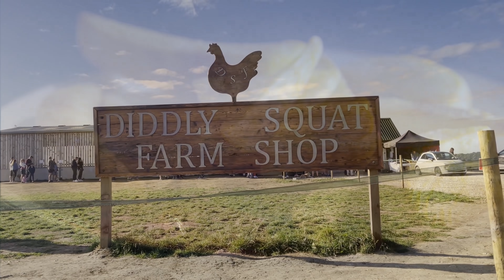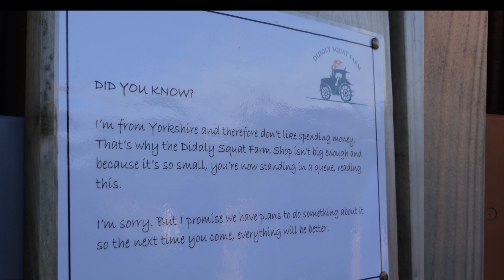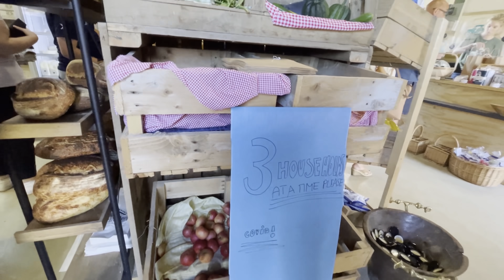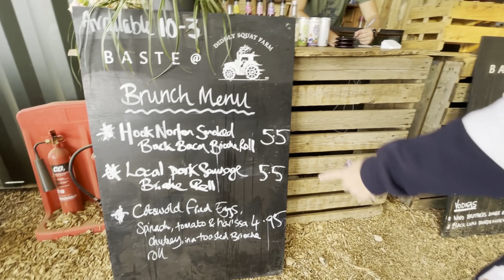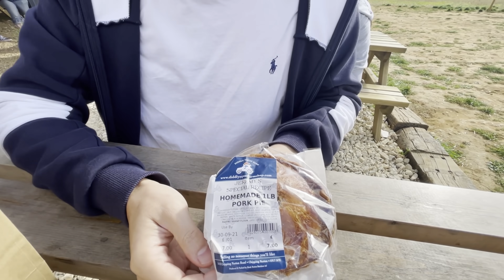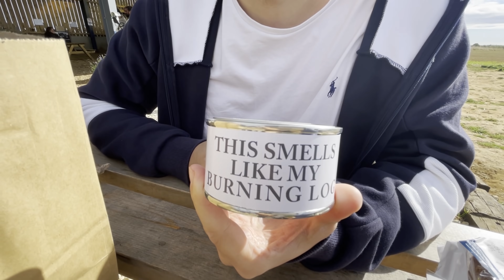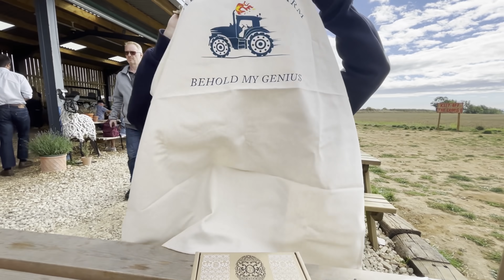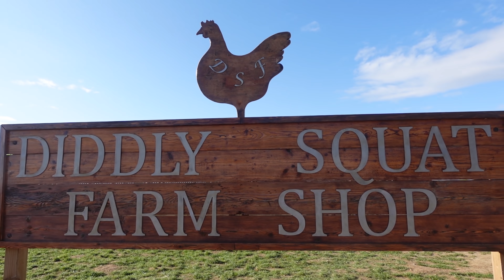Moving Socks去咗Clarkson’s Farm探Jeremy Clarkson (Top Gear) Diddly Squat Farm Shop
Stevo and Faye goes to Diddly Squat Farm Shop to see if they can meet Jeremy Clarkson! Come join us!

Diddly Squat Farm Shop
Address: 5-12 Chipping Norton Rd, Chadlington, Chipping Norton OX7 3PE

Monday         Closed
Tuesday         Closed
Wednesday   Closed
Thursday        9:30am–4:30pm
Friday             9:30am–4:30pm
Saturday        9:30am–4:30pm
Sunday          9:30am–4:30pm